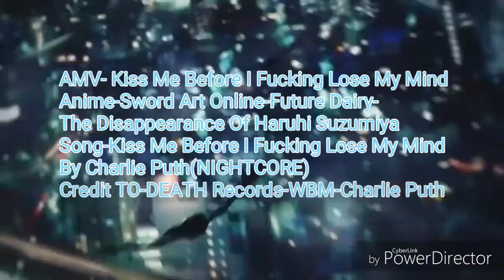AMV-Kiss Me Before I Fucking Lose My Mind